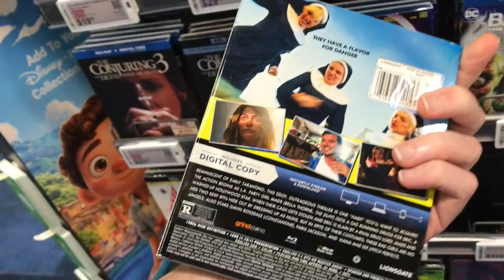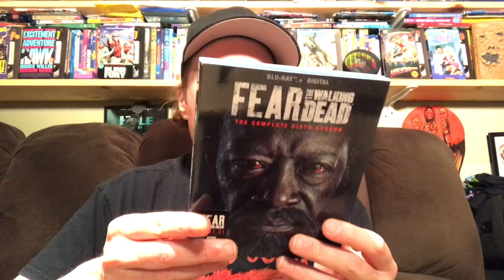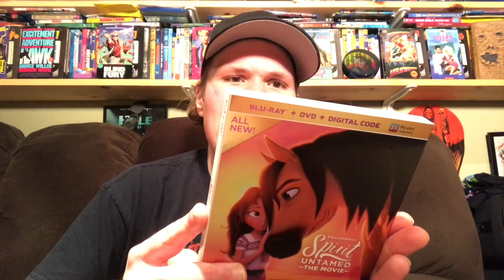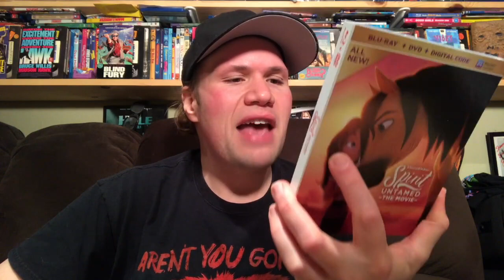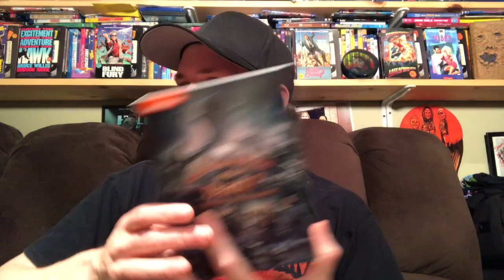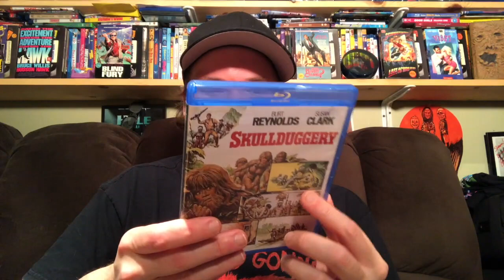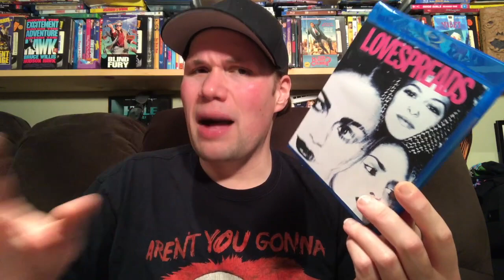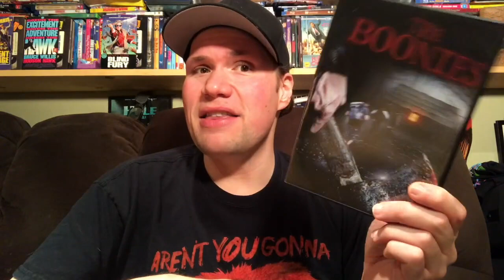Blu-ray / Dvd Tuesday Shopping 8/24/21 : My Blu-ray Collection Series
Some of this weeks new releases I check out today and look for are : The Conjuring 3 The Devil Made me Do it 4k Ultra HD, The Conjuring the Devil Made me do it Blu-ray and Dvd, Habit Blu-ray, Peter Rabbit 2 Blu-ray and Dvd, The Conjuring 3 Movie Collection Blu-ray

(7:11) Midnight in the Switchgrass : Directed by Randall Emmett - Starring Magan Fox, Machine Gun Kelly, Bruce Willis, Emile Hirsch, Lukas Haas

(8:28) Jurrassic Hunt : Directed by Hank Braxtan - Starring Joston Theney, Ruben Pla

(9:28) Fear the Walking Dead The Complete Sixth Season Blu-ray

---From Shout Factory / Scream Factory

(10:50) Dark Stories : Directed by Guillaume Lubrano - Starring Kristianna Loken, Michelle Ryan, Dominique Pinon

(12:03) The Conjuring 3 The Devil Made Me Do It 4K Ultra HD Blu-ray : Directed by Michael Chaves - Starring Vera Farmiga, Patrick Wislon, Sarah Catherine Hook, Ruairi O'Connor

(14:46) In the Heights 4k Ultra HD Blu-ray : DIrected by Jon M Chu - Starring Anthony Ramos, Melissa Barrera, Leslie Grace, Jimmy Smiths, Lin-Manuel Miranda

(16:27) Spirit Untamed The Movie : Directed by Amie Doherty - Starring Isabela Merced, Mckenna Grace, Jake Gyllenhaal, Eiza Gonzalez

(17:26) Friday the 13th 8 Film Collection Blu-ray in Red Blu-ray Case

(20:09) The Misfits : Directed by Renny Harlin - Starring Jamie Chung, Nick Cannon, Pierce Brosnan

(21:16) Are you Afraid of the Dark? Curse of the Shadows Dvd

(22:58) Claw : Directed by Gerald Rascionato - Starring Chynna Walker, Jonah Blechman

(23:38) Bram Stokers Van Helsing : Directed by Steve Lawson - Starring Mark Topping, Joe Street

(24:28) Theater of Blood : Directed by Douglas Hickox - Starring Vincent Price, Diana Rigg, Ian Hendry

(25:46) Skullduggery : Directed by Gordon Douglas and Richard Wison - Starring Burt Reynolds, Susan Clark

---From Arcon International

(26:50) Scare Me : Directed by Josh Ruben - Starring Josh Ruben, Aya Cash, Chris Redd

---From Lightyear Video

(27:54) Higher Ed : Directed by Jean-Claude La Marre- Starring Pras Michel, Aries Spears

(29:53) Eye without a face : Directed by Ramin Niami - Starring Dakota Shapiro, Luke Cook, Vlada Verevko

(30:56) Too Late : Directed by D.W. Thomas - Starring Alyssa Limperis, Ron Lynch, Will Weldon

(32:03) Love Spreads : Directed by Jamie Adams - Starring Alia Shawkat, Eiza Gonzalez

(32:48) Abducted : Directed by Daniel Foreman - Starring Joel Outlette, Chris Pereira

(33:32) Ellie and Abbie And Ellies Dead Aunt : Directed by Monica Zanetti - Starring Sophie Hawkshaw, Zoe Terakes

(34:15) The Boonies : Direced by Lance Parkin - Starring James Quinn, Daniel Johnson, Dick Dutrow, Jess Uhler

(35:00) Demented : Directed by Nigel Hartwell - Starring Felissa Rose, Ari Lehman, Brett Hart

(36:07) The Frenchman's Garden : Directed by Paul Naschy

(36:32) Silip Daughters of Eve : Directed by Elwood Perez - Starring Sarsi Emmanuelle, Maria Lsabel Lopez